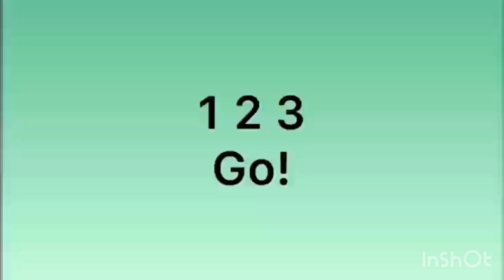Новое видео с гачей!!!